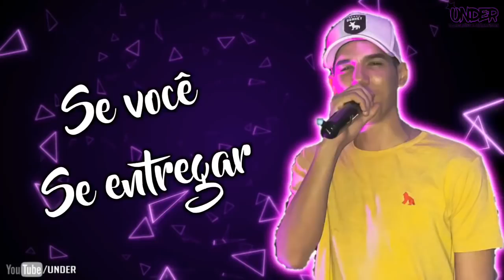Se Você Se Entregar - Zé Vaqueiro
Será que é isso que estou vendo?
Isso não tá acontecendo
Eu deveria ter previsto
Isso não tá acontecendo comigo

Eu prometi nunca mais me apegar
Jurei não me entregar
Mas quando esse rostinho eu avistei
Automaticamente eu me apaixonei

Se você se entregar
Prometo que eu vou te amar
Do jeito que ninguém nunca te amou
Dentro do meu peito só existe amor